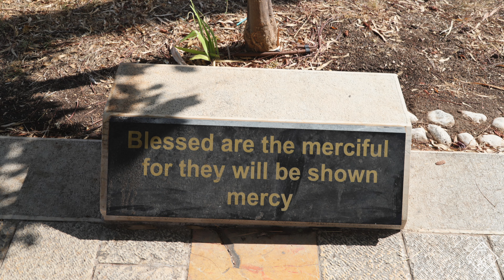登山宝训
虛心的人有福了！
因為天國是他們的。
哀慟的人有福了！
因為他們必得安慰。
溫柔的人有福了！
因為他們必承受地土。
飢渴慕義的人有福了！
因為他們必得飽足。
憐恤人的人有福了！
因為他們必蒙憐恤。
清心的人有福了！
因為他們必得見神。
使人和睦的人有福了！
因為他們必稱為神的兒子。
為義受逼迫的人有福了！
(馬太福音 5:3-10 和合本)